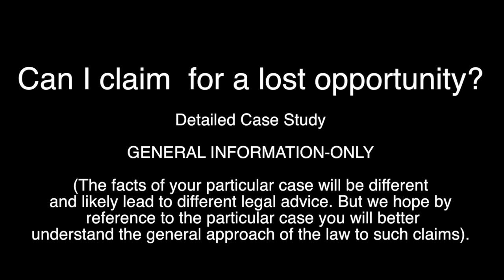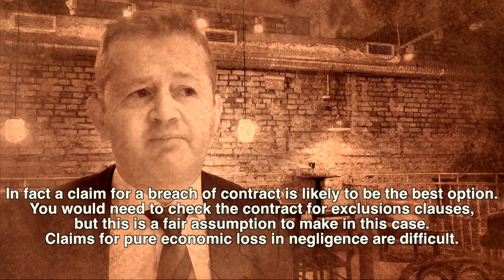Can I claim for a lost opportunity? Case Study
Are you a litigant in person, running your own case?

To receive more guidance, legal surgery (£150), to purchase the book or for further details of our services go to:

And if you want my bible on civil litigation, buy Flying Solo - just click here!:

If you want full legal representation we can help you at our sister law firm. Please email for details. (Redwood Legal no long exists as a law firm, we have moved to another law firm.)